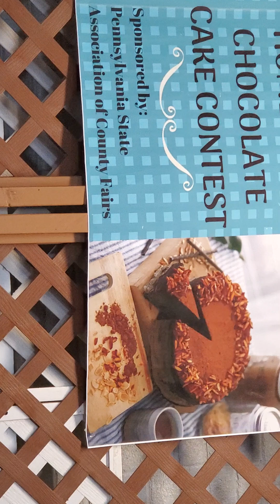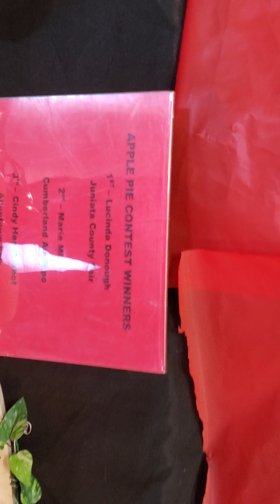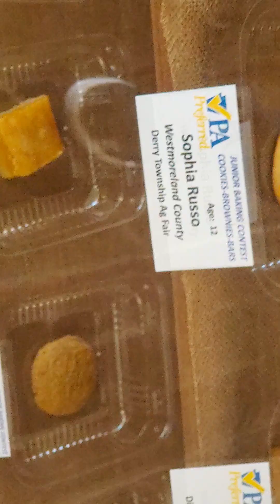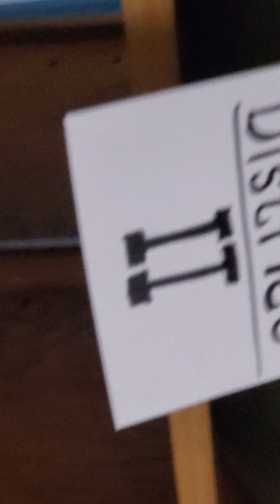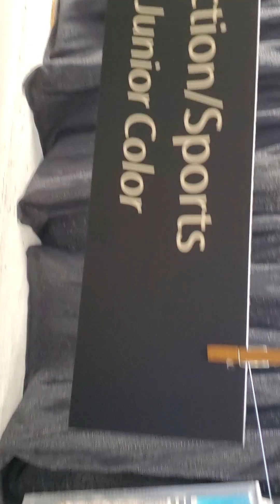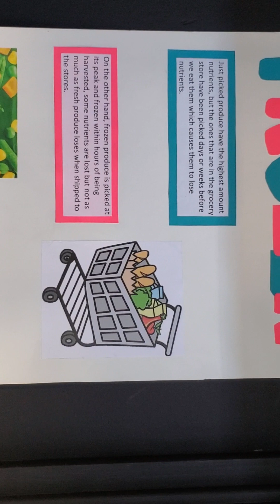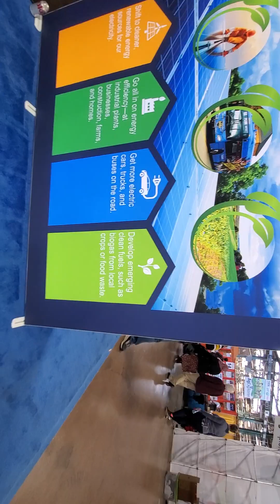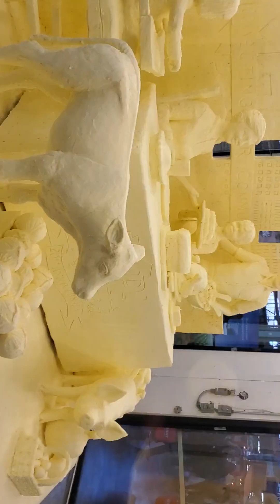Pennsylvania Farmshow Thursday January 11th 2024